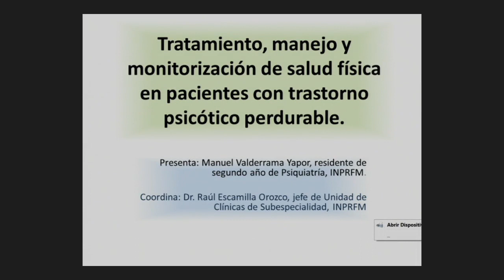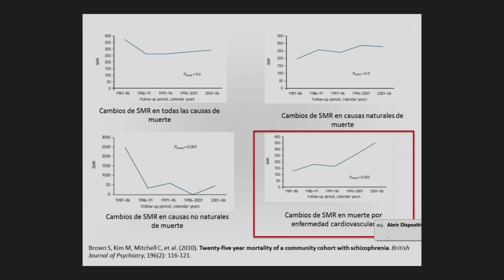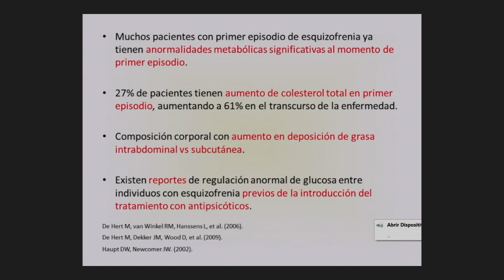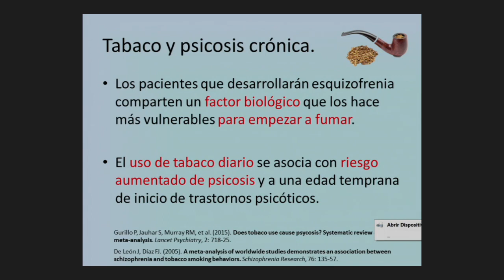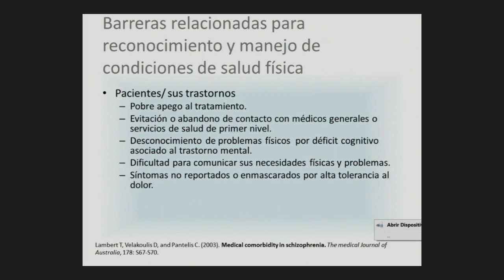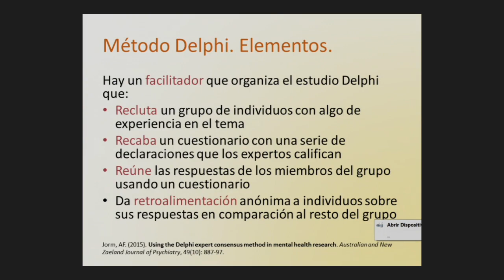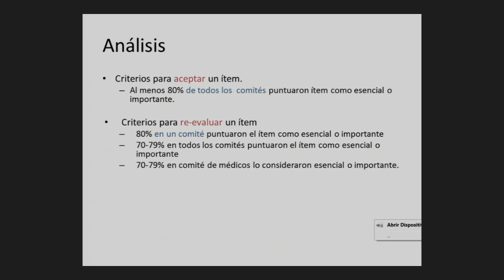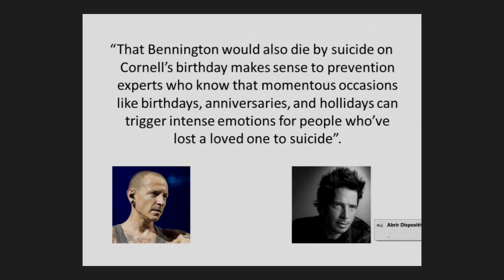Tratamiento, manejo y monitorización de salud física en pacientes con trastorno psicótico perdurable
Sesión bibliográfica

Ponente

Dr. Manuel Valderrama Yapor